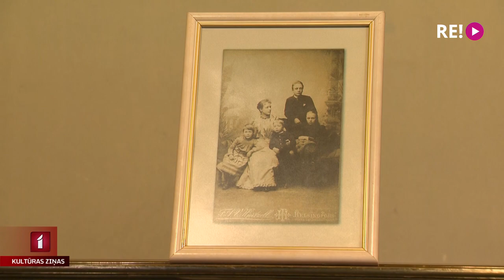Ellijai Forselei-Rozentālei – 150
Šodien 150. jubilejā atceramies Elliju Forselu-Rozentāli. Viņa bija somu dziedātāja, aktīva Latvijas un Somijas kultūras saišu veicināja, latviešu gleznotāja Jaņa Rozentāla dzīvesbiedre un ievērojama 20. gadsimta pirmās puses Latvijas inteliģences pārstāve. Lai uzzinātu par viņu ko vairāk, kolēģis Jānis Lācis devās uz Jaņa Rozentāla un Rūdolfa Blaumaņa muzeju.